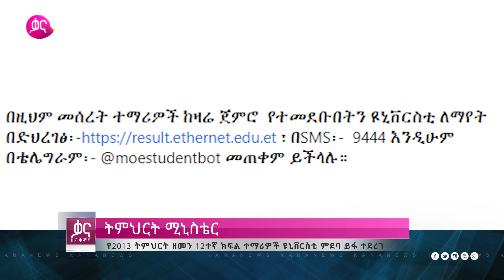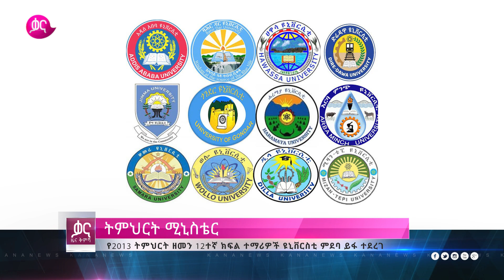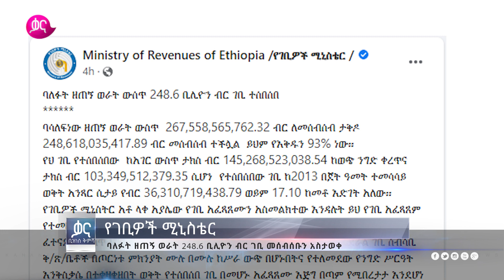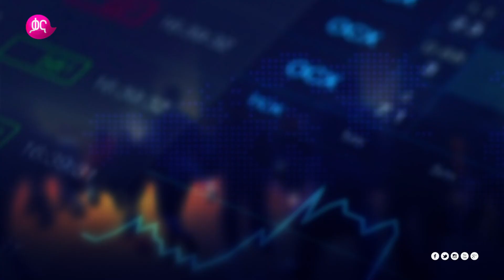ቃና ዜና ቅምሻ (ሚያዝያ 17, 2014) | Kana News